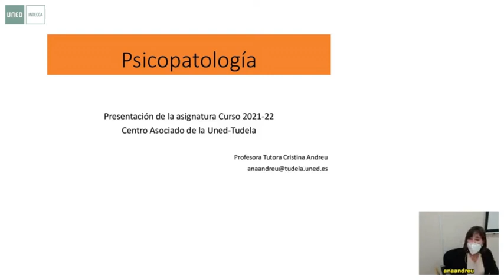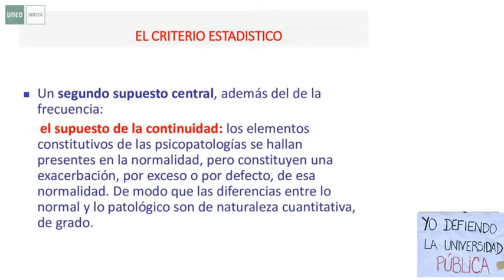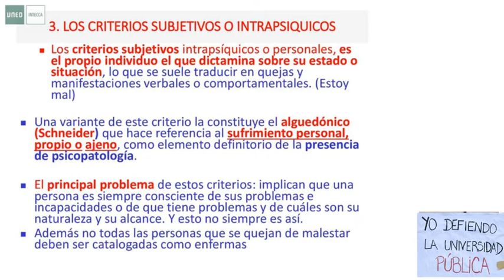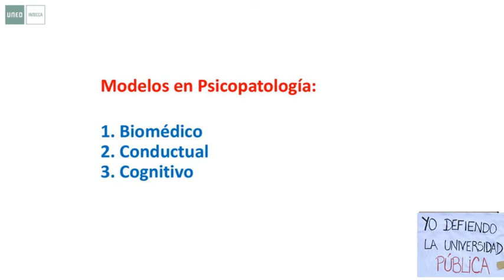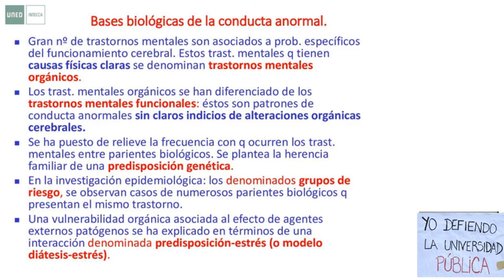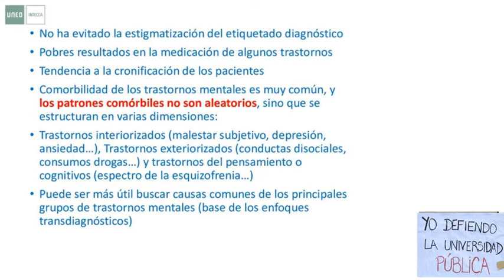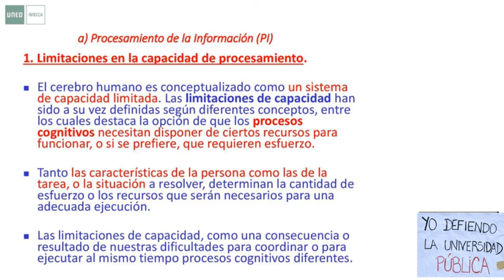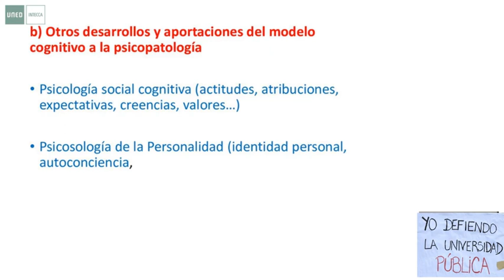Presentacion asignatura. Conceptos y Modelos en Psicopatología